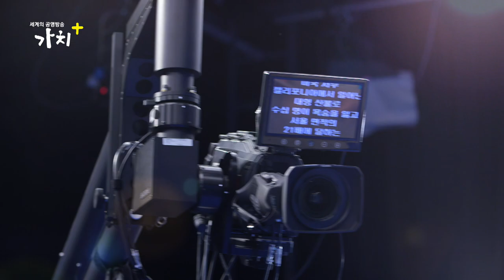[예고 - 세계의 공영방송 가치+] 신년특선 대자연의 힘 1부 (영국 BBC 및 미국 PBS 방송) ㅣ KBS방송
1월 10일(일) 1TV 밤 9시 40분

자연이 작동하는 방법과 자연이 인간에게 주는 혜택과 한계, 그리고 인간과 자연이 어떻게 관계하며 서로에게 영향을 미치는지 알아보는 자연 다큐멘터리.
새롭게 도래할 인류의 미래를 조망해 보는 제 1부에서는 자연에 대한 우리의 각성이 일어나고 있는 지구 곳곳을 찾아가 본다.
장소와 얽힌 다양한 사연과 함께 자연의 회복을 목격한 이들의 생생한 목소리는 자연의 놀라운 회복력을 증언하고 있다. (총 3부작)